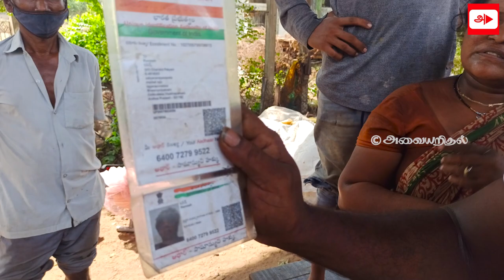Life of homeless people living on roadside | Lockdown Extension | Narikuravargal Life | Irulargal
This video is about homeless people from a specific community who lives on the roadside in Chennai

Due to the increase in COVID 19 cases in Tamilnadu strict lockdown have been implemented for the past couple of weeks, daily wages people suffer a lot without money and these people in the video who lives on the roadside expecting TN Government to help them with their basic needs like proper shelter, food, education, etc.,

Hope this situation goes off and people get their normal life soon.